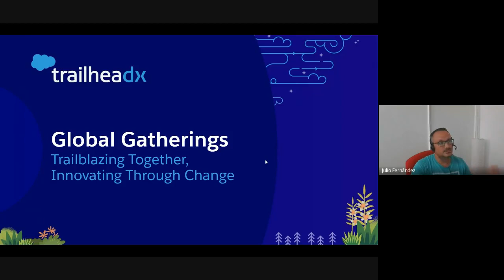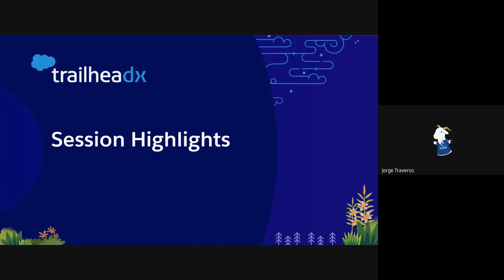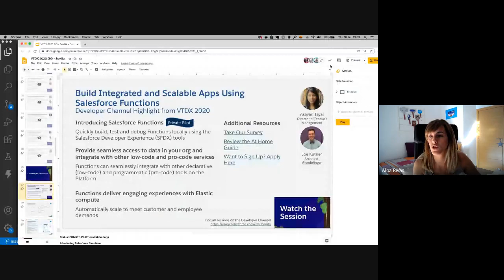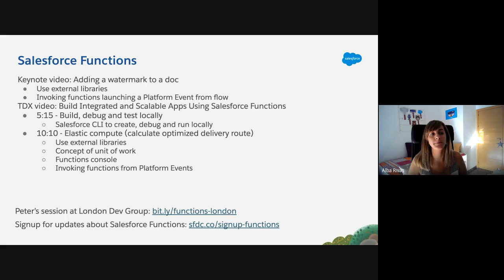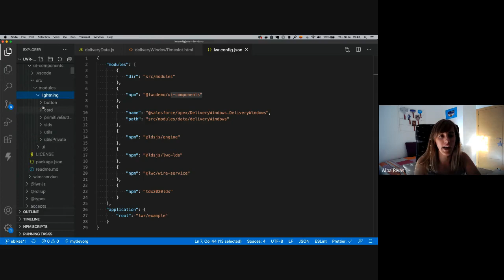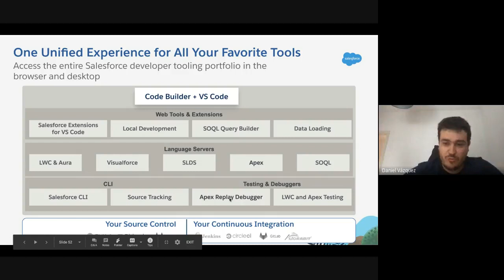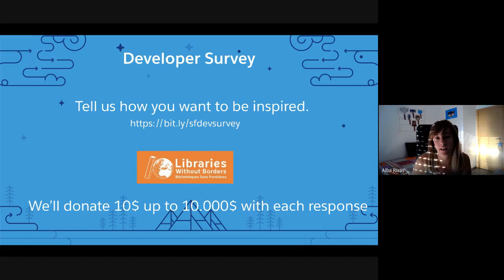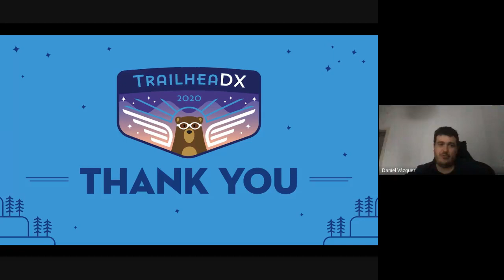Trailheadx GG 2020 Sevilla Developers Group